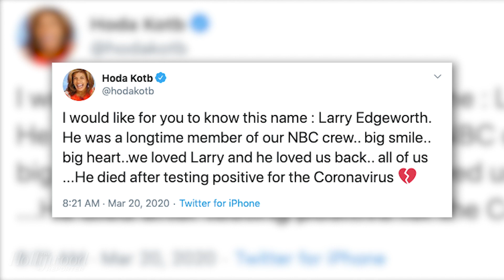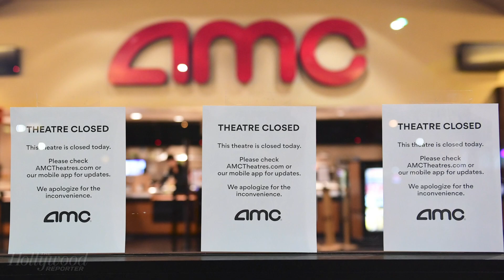NBC News Employee Dies From Coronavirus, Trevor Noah's Message for Spring Breakers & More | THR News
An NBC News employee dies after being diagnosed with coronavirus, Trevor Noah criticizes young spring breakers for partying amid the pandemic and Disney releases Pixar's 'Onward' on digital early so you can watch from home.